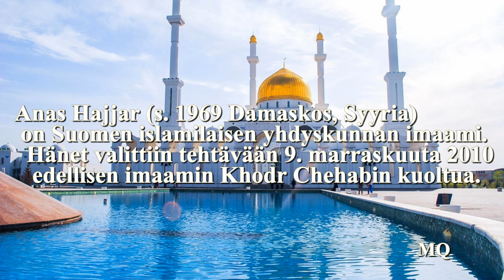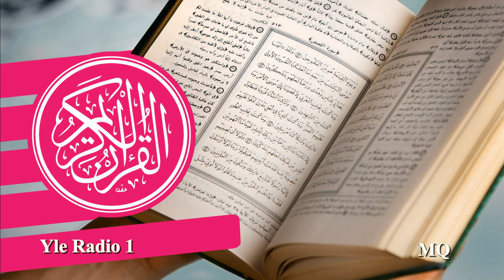Koraani, Jakso 14/60: Karjan suura jatkuu. Muhammadin tehtävä